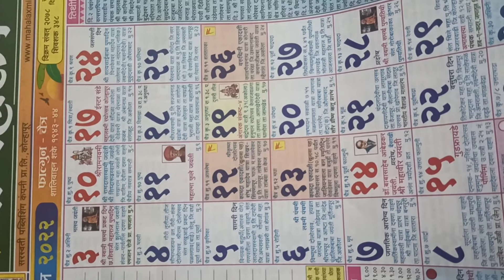राम नवमी कधी आहे | ram navami date 2022 | राम नवमी कब है ?